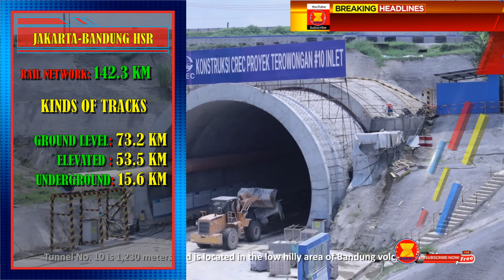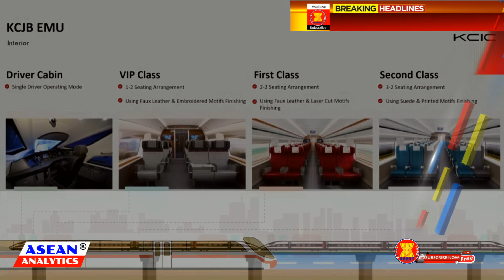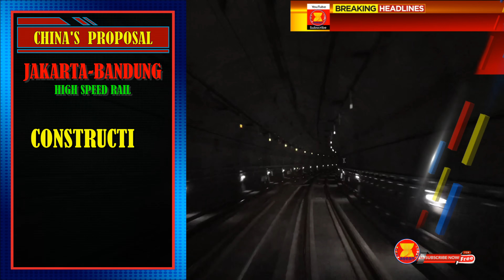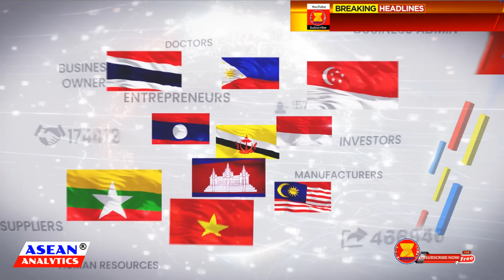INDONESIA's $7.9 Billion Jakarta-Bandung High Speed Rail | First in Southeast Asia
This is the first High Speed Railway in Southeast Asia: Indonesia's Jakarta-Bandung High Speed Rail. One of Indonesia Mega projects.

Indonesia’s multi-billion high-speed rail project costing $7.9 billion, is a 142.3-kilometers railroad network. Spanning from the Capital City of Jakarta, that will connect to the City of Bandung in West Java. The standard gauge track has a maximum speed of 350 kilometers per hour. Connecting the country’s two largest Cities, from more than 3 hours in just 40 minutes.

The entire High Speed rail network, will feature four halting stations, from Halim in Jakarta. Via Karawang, and Walini. The last station will be Tegalluar in Bandung, where the depot is also built. The 73.2 km of the track will be at ground level, 53.5 km will be elevated, and 15.6 km will be underground, which includes 13 tunnels.

Indonesia originally expected construction to cost $5.5 billion, but had increased its projection to $6 billion as of January, five years since the project broke ground. Now the project estimated cost reached $7.9 billion. Before China secured the project, Japan had proposed building a shinkansen-style rail link from Jakarta to Bandung. It was to cost 600 billion yen or ($6.2 billion), with 450 billion yen funded via 40-year official development assistance (ODA) loans.

Japan offered a rate of 0.1% on the loans -- lower than the typical rate of at least 1% -- in exchange for a Japanese company winning the contract. But Widodo chose the Chinese option, which promised the transfer of high-speed rail technology and kept Indonesia off the hook for any costs or debt repayment. China's plan to finish construction in 2018, compared with Japan's potentially lengthy screening process before even breaking ground, also contributed to the decision.

The project was to fund 75% of its costs through loans from the China Development Bank, and the rest from KCIC coffers. KCIC, in turn, is 60% owned by the Indonesian side and 40% by the Chinese side. The financing scheme is clear. They offered 40 years (tenor) from China Development Bank, 10 years of grace, while 30 years of amortization, and 2 percent fixed interest rate.